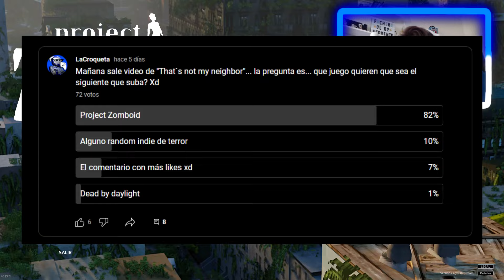PROJECT ZOMBOID pero INTENTO el EASTER EGG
HEHEHEY
Soy el croqueton, tu canal local de confianza

🟢Hoy volvemos con otro desafío porque me lo pidieron mucho xd

MODS !
-Snake's Mod Pack 41.78
-weapon condition indicator
-conditional speech
-combat text
-clear description for moodles
-equipment ui
-plain moodles
-better lockpicking
-inventory tetris
-dive through windows
-dying light menu

|GameplayEditado

Canal de Acid-Notation (creador de la música de intro y outro)